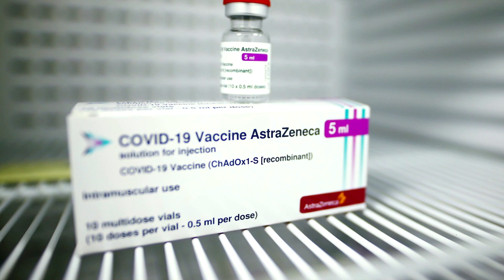AstraZeneca COVID vaccine is safe, EU watchdog says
Germany, France and other European nations announced plans to resume using AstraZeneca’s COVID-19 vaccine on Thursday after EU and British regulators moved to shore up confidence in the shot, saying its benefits outweigh the risks.